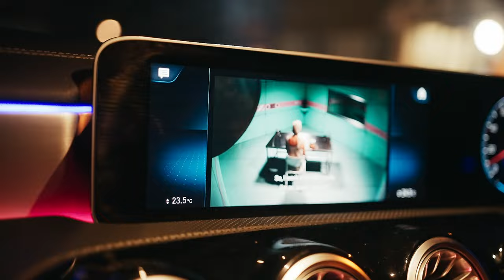Zones - STATS [Music Video] | GRM Daily